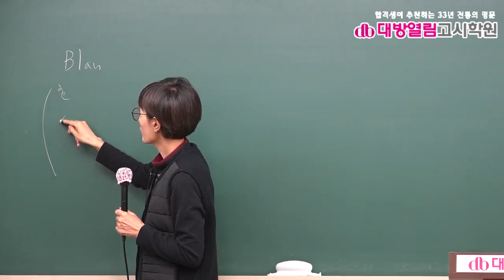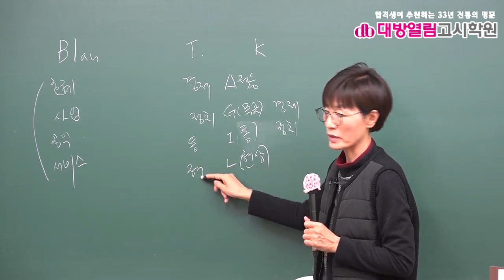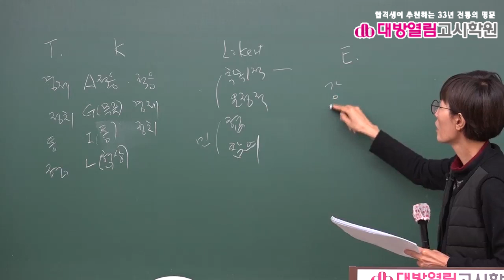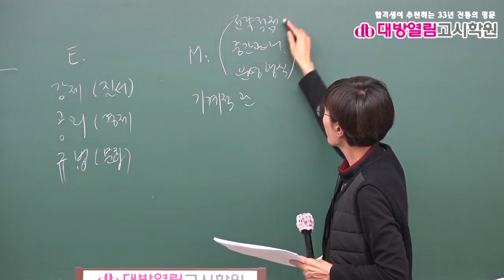2021 보건직 보건행정 기출분석 및 단원별 문제풀이 6